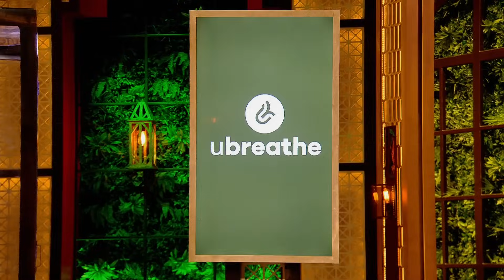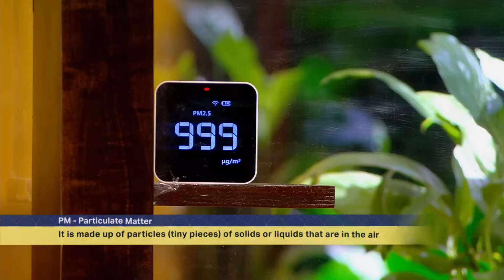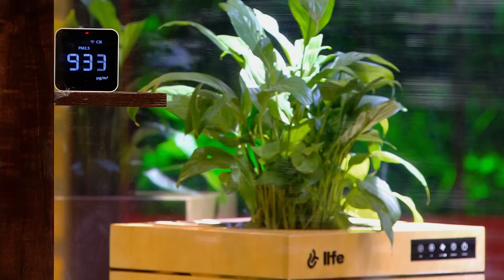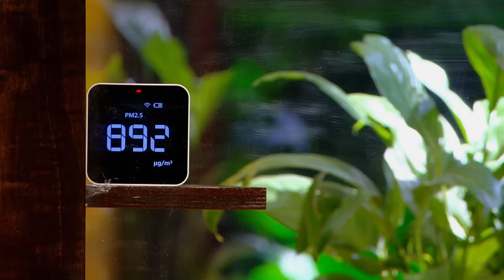Air Quality कैसे बेहतर बनाता है 'Ubreathe'? | Shark Tank India Season 2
Shubham and Sanjay are on a mission to provide everyone with access to clean air. Their air purifier brand 'Ubreathe' is compact, efficient, and perfect for every space. Don't miss out on this game-changing product!